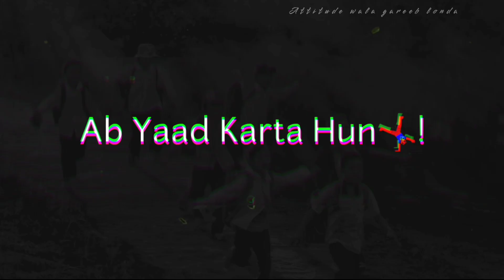School Jana Chahta Hoon||School Life Status||Attitude boy Status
🅦🅔🅛🅛 🅒🅞🅜🅔दोस्तो स्वागत है आपको😘
मेरा नाम ⓋⒾⓀⒶⓈⒽ है  A Small Youtuber From Small Place| Thanks For 3k Family❤
ᴀɢᴀʀ ᴀᴀᴘᴋᴏ ᴍᴇʀᴀ_Status Video" Acha Laga Ho Toh,🅟🅛🅔🅐🅢🅔अपना भाई समझ के 🇸‌🇺‌🇧‌🇸‌🇨‌🇷‌🇮‌🇧‌🇪‌KARDENA. 🙏GHANTI 🔔Ko Jarur Dabaye,
ᴀᴛᴛɪᴛᴜᴅᴇ  Shayari
ᴀᴛᴛɪᴛᴜᴅᴇ shayari For Poor Boys

Voice/Edit:-ATTITUDE WALA GAREEB LONDA

Most popular:-

Cover Keywords For My Videos :-

1)attitude status
2)boys attitude status
3)boy attitude status
4)attitude boy status
5)attitude status for boys
6)single boy attitude status
7)attitude boy shayari
8)attitude whatsapp status
9)attitude status girls
10)status attitude
11)boys attitude whatsapp status
12(attitude status video
13)attitude status shayari
14)atitute status
15)boys vs girls attitude status
16)attitude status shayari
17)high level attitude shayari status
18)attitude whatsapp status
19)bad boy attitude status shayari
20)attitude wala shayari
21)poor boys attitude status
22)attitude wala garib londa

attitude status
boys attitude status shayari
बॉयज एटीट्यूड स्टेटस शायरी
attitude dialouge status
writing wali shayari
attitude status aukat
ladko ka attitude status
attitude bad boy status
boy status
high level status
naya status
status attitude boy
shayari
new shayari
hindi shayari

attitude status for boys | attitude status for boys shayari | attitude status for boys whatsapp | attitude shayari status video | attitude shayari status video 2022
boys attitude shayari | boys attitude shayari status | boys attitude shayari whatsapp status  |attitude boy shayari | attitude whatsapp status | Status attitude |
जबरदस्त शायरी एटीट्यूड | Bed boy Attitude Status | Bad boy attitude status | high level attitude shayari status | high level attitude boy status | killer boy status | new status|